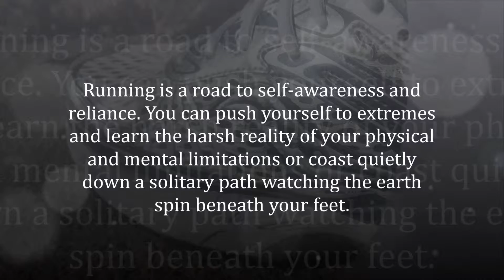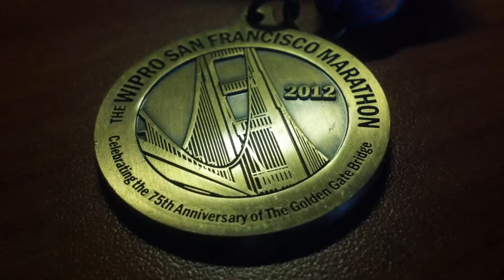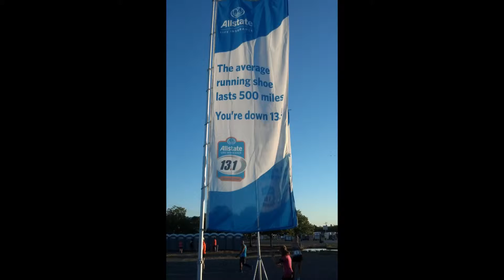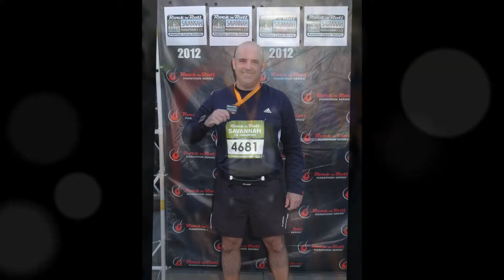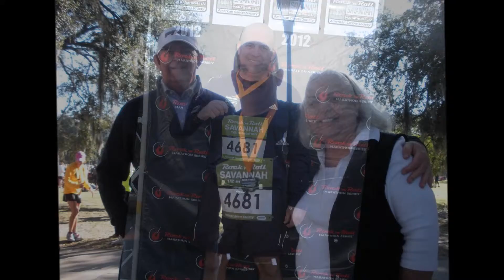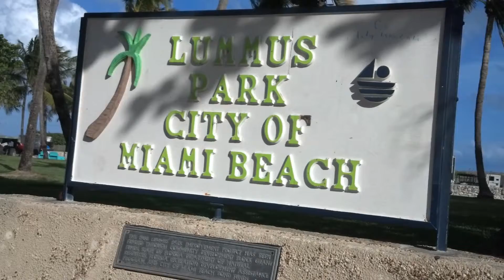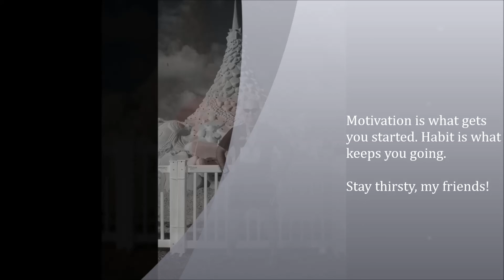2012 Marathons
This is a video of my 2012 marathons. (Atlanta, Dallas, Charleston, Nashville, Chicago, San Francisco, Boston, Savannah, Ft. Lauderdale, Miami Beach, West Palm Beach)